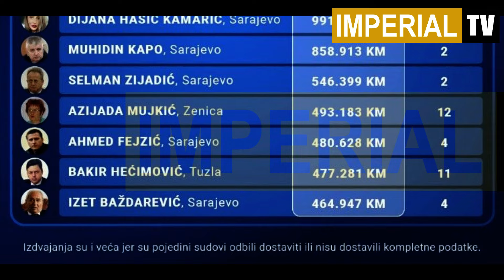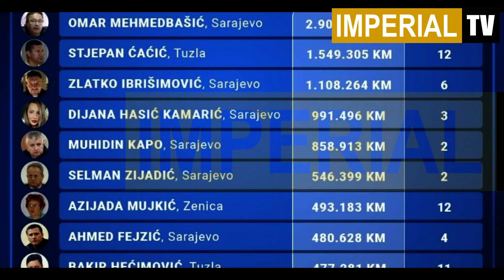OVI ADVOKATI ZARAĐUJU MILIONE: Omar Mehmedbašić, Izet Baždarević, Kapo,Ćaćić,Ibrišimović, Hećimović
Sudovi u Bosni i Hercegovini su za šest godina isplatili 58,8 miliona maraka za naknade advokatima koji su postupali po službenoj dužnosti. Za deset advokata isplaćeno je skoro 10 miliona maraka, iako ih je više od 1.440 bilo angažovano po službenim odbranama.

Sarajevski advokat Omar Mehmedbašić već 17 godina uživa najveće povjerenje kao branilac po službenoj dužnosti. U tri suda Mehmedbašić je za posljednjih šest godina branio u više od 600 predmeta i zaradio najmanje 2,9 miliona maraka.

Još dvojica advokata su osim njega u ovom periodu zaradila milionske iznose braneći po službenoj dužnosti. Stjepan Ćaćić iz Tuzle zaradio je 1,54 miliona maraka, a Zlatko Ibrišimović iz Sarajeva 1,1 milion maraka. Ćaćić je bio angažovan u više od 300, a Ibrišimović u najmanje 260 predmeta, piše CIN.

Deset najplaćenijih
Na odbrane po službenoj dužnosti je od 2017. do kraja 2022. godine izdvojeno najmanje 58,8 miliona KM. Iako je više od 1.440 branilaca bilo angažovano u službenim odbranama, za njih deset isplaćena je šestina ovog iznosa. Iznosi koje su advokati zaradili su i veći, međutim, pojedini sudovi nisu Centru za istraživačko novinarstvo (CIN) dostavili podatke.

Mehmedbašića, Ćaćića i Ibrišimovića su sudije postavljale za branioce nakon što su ih najčešće birali osumnjičeni i optuženi koji, prema važećim propisima Federacije Bosne i Hercegovine (FBiH), imaju pravo na to. Oni nisu željeli govoriti s novinarima Centra za istraživačko novinarstvo.

Osim njih trojice, među deset najplaćenijih su i advokati iz Sarajeva: Dijana Hasić Kamarić, Muhidin Kapo, Selman Zijadić, Ahmed Fejzić i Izet Baždarević, Azijada Mujkić iz Zenice te Bakir Hećimović iz Tuzle.

Dodjela advokata
Kako godinama tek nekolicina advokata dobija daleko veći broj predmeta u odnosu na druge, iz Regionalne advokatske komore Sarajevo su predložili izmjene Zakona. Predlažu da isključivo sudije postavljaju advokate redoslijedom s liste prijavljenih branilaca po službenoj dužnosti.

Ovakva praksa je već zaživjela u Republici Srpskoj (RS). Nakon izmjena Zakona o krivičnom postupku 2021. godine propisano je da samo predsjednici sudova dodjeljuju advokate.

Omar Mehmedbašić, Zlatko Ibrišimović koji je zastupao Admira Arnautovića Šmrka, Muhidin Kapo, Selman Zijadić, Bakir Hećimović, Izet Baždarević..

CIN više od decenije prikuplja podatke o isplatama advokata po službenoj dužnosti koje plaćaju građani BiH. Prema prikupljenim podacima, od 2005. godine, uz Mehmedbašića, među deset najplaćenijih su njegove kolege iz Sarajeva: Muhidin Kapo, Selman Zijadić i Izet Baždarević.

Kapo i Baždarević smatraju da su u vrhu najplaćenijih zbog dugogodišnjih karijera u pravosuđu zbog čega su prepoznatljivi javnosti.

Kapo se advokaturom bavi duže od 40 godina i za šest godina je, braneći po službenoj dužnosti u Općinskom i Kantonalnom sudu u Sarajevu, zaradio najmanje 858.000 maraka. Najviše je radio na Općinskom sudu u Sarajevu, gdje su ga u 86 predmeta izabrali osumnjičeni i optuženi, a 12 puta je angažovan po odluci suda.